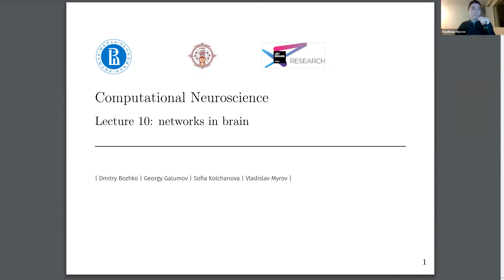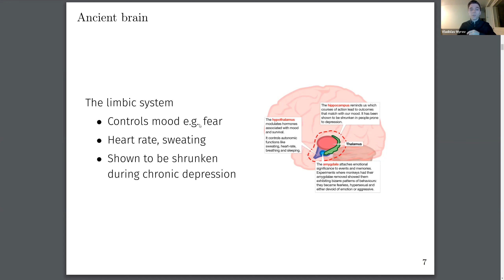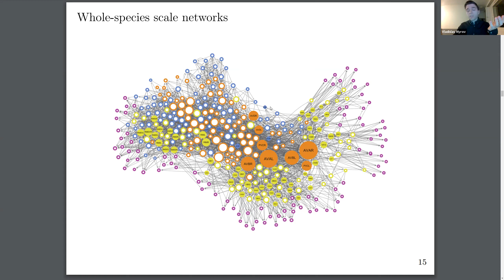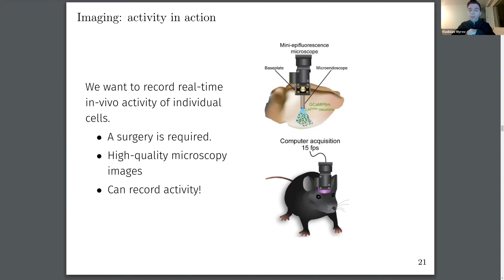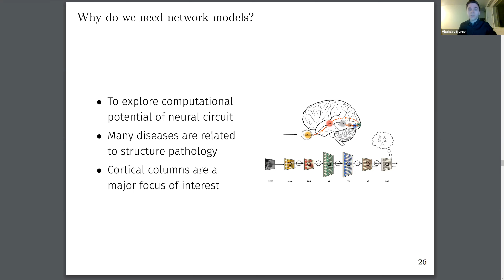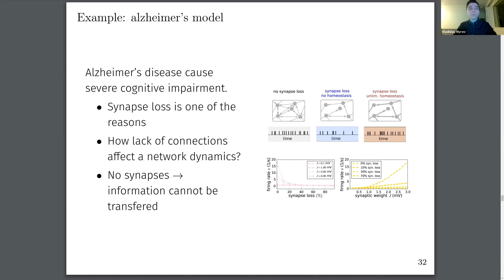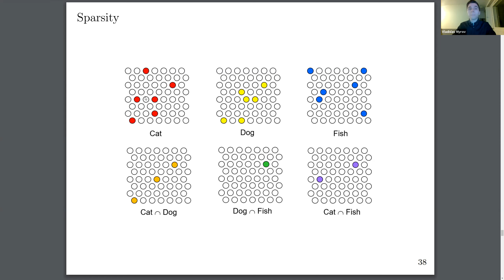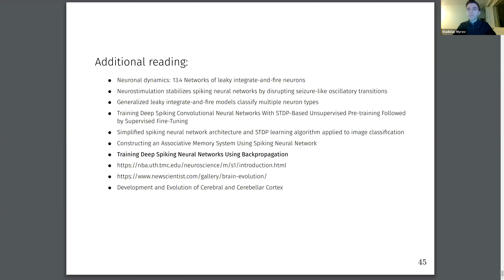Lecture 10. Networks in brain (Computational Neuroscience Course)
Computational Neuroscience Course (HSE, fall 2020)

Lecturers: Dmitry Bozhko, Georgy Galumov, Sofia Kolchanova and Vladislav Myrov

Language: Russian

Neurodevelopment and Neurophysiology Group in JetBrains Research